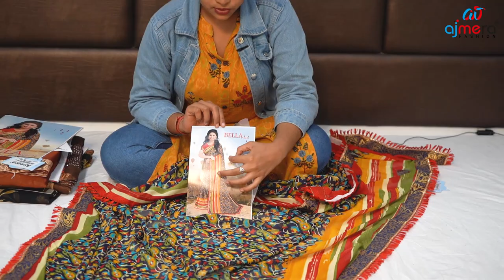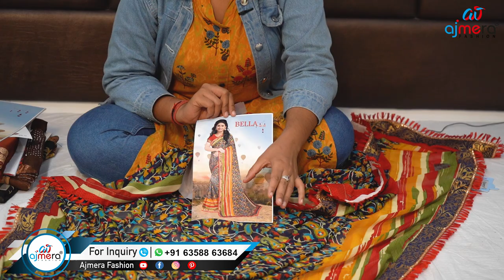Printed,Bridal,Catlouge Saree in Surat ! Saree Manufacturer in Surat ! Saree Wholesale Market Surat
Video Title:-ajmeera fashion in surat| sarees manufacturers in surat textile market | saree manufacturer in surat

Ajmera Fashion.

saree manufacturers in delhi ncr,
delhi saree manufacturer,
ms saree manufacturers,

best wholesale saree dealers in surat
sarees manufacturers in surat textile market
sarees lot in surat
wholesale saree dealers
surat saree rate
wholesale sarees for resellers
chiffon sarees wholesale online
wholesale sarees online cash on delivery
wholesale sarees online in tamilnadu
sanskar sarees new catalogue below 500
chiffon sarees manufacturers in surat
bargur sarees wholesale price
saree reseller whatsapp group,
surat saree wholesale dealers phone numbers,
bombay market surat online shopping,
dress material wholesale with price,
top 10 online wholesale clothing shops,
20 famous textile market in surat,
surat dress material wholesale market online,
non catalog dress materials wholesale online,
wholesale saree bazaar,
catalogue sarees vishal,
indian sarees wholesale suppliers
top 10 saree manufacturer in surat
50 rupees sarees in surat
sarees at lowest price
saree distributor in surat
saree manufacturer in surat india,
surat saree manufacturers,
saree manufacturers surat
saree wholesale
plain sarees wholesale,
wholesale sarees online,
pure linen sarees wholesale,
handloom sarees wholesale,
saree shaper,
gharchola saree,
blouse pattern,
kanjivaram saree images,
saree shapewear,
party wear saree new design,
nauvari saree,
khanachi saree,
bridal hairstyles for saree,
wine colour saree
black saree look
meesho
nauvari saree look
half saree function
green saree contrast blouse
crepe silk saree
khan saree look
kashta saree
caption for saree pic
saree with belt
take saree online shopping
peach colour saree
plain saree with heavy blouse
blouse designs for silk saree
silk saree
indian saree
hot saree
sexy saree
saree designs
saree online
saree design
sarees
new saree
black saree
blue saree
saree blouse designs
red saree
blouse designs
saree dress
saree images
wedding saree
green saree
saree bf
banarasi saree,
lehenga saree,
white saree,
lehenga,
cotton saree,